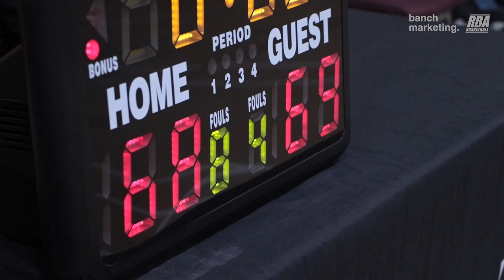2023 Surrey Spring Comp - TTB vs LSF - Round Ball BC Men's League